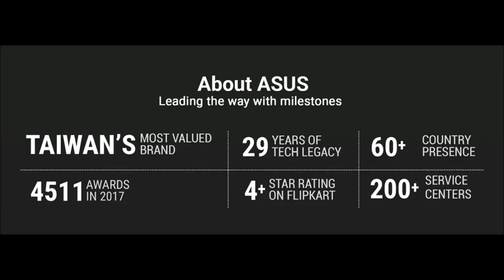Asus Max Pro M2 | Asus Max Pro M2 Features and Overview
ASUS Max Pro M2 General Features, Performance, Display, Camera, MemoryStorage, Data & Connectivity, Battery and Other Specification information.